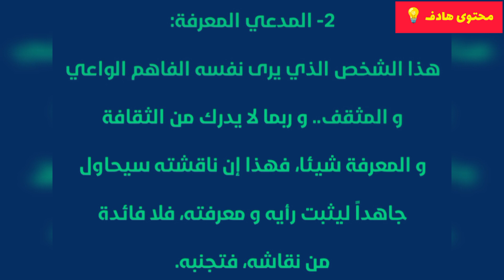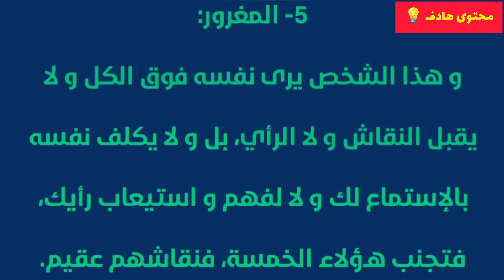هذه 5 شخصيات لا تناقشهم أبداً | فيديو مهم ومفيد 💡💯📚📝📖👌محتوى_هادف